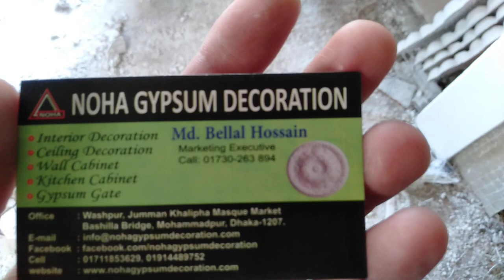জিপসাম ডেকোরেশন ফ্যানের সিলিং কিভাবে সেটিং করা হয় (falak angel)